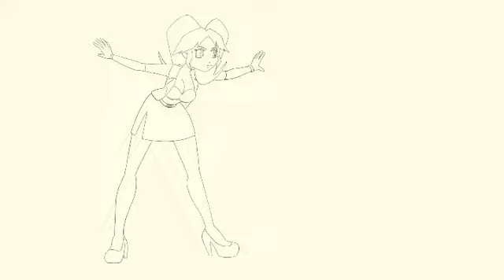Oishi: Demon Hunter- Oishi's Transformation - Animatic [Toonboom Harmony Traditional]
I'm reuploading this because the previous one i had of this was in bad quality.

This is a Oishi Demon Hunter animatic from Toonboom Harmony that is traditional animation, this is where i found this at:

I couldn't download this Oishi animatic video separately so I had to screen record it instead